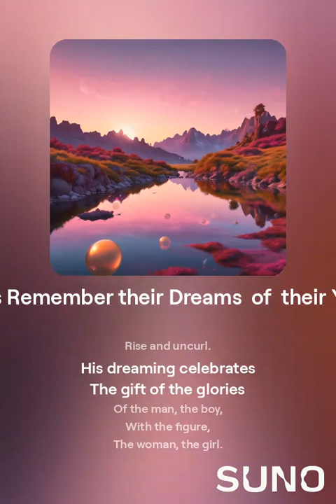Poet's Remember their Dreams of their Youth 4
Version two, female voice